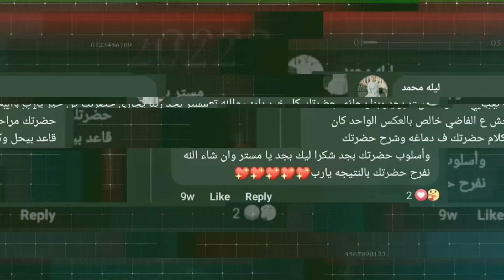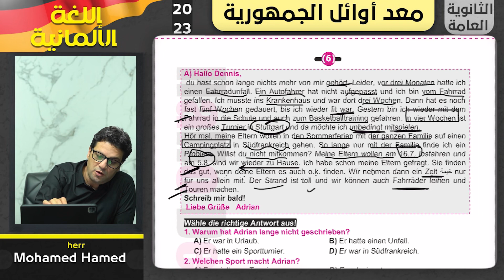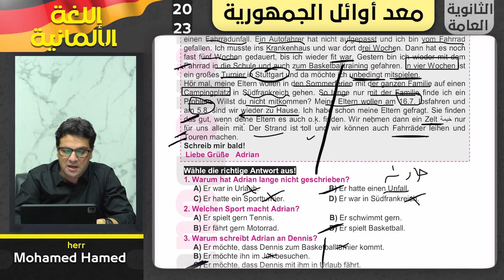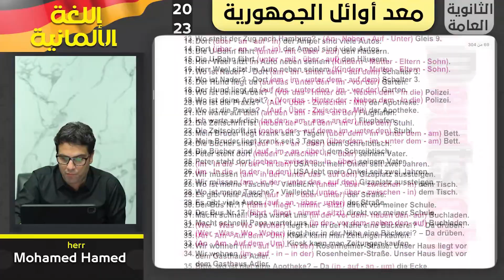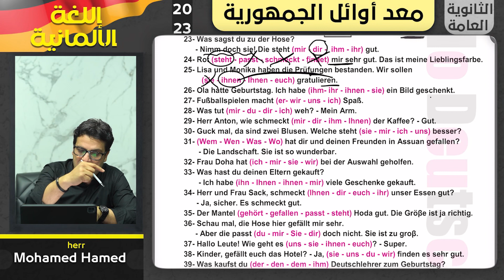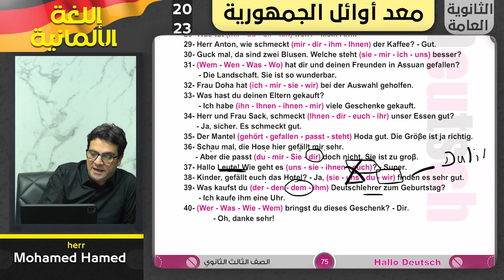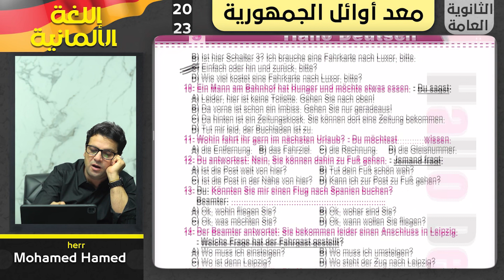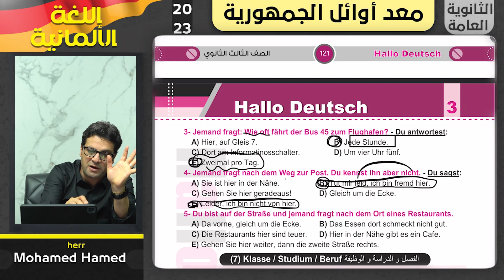حل واجب المحاضرة السادسة من المراجعة النهائية | هير محمد حامد (الثانوية العامة) 2023